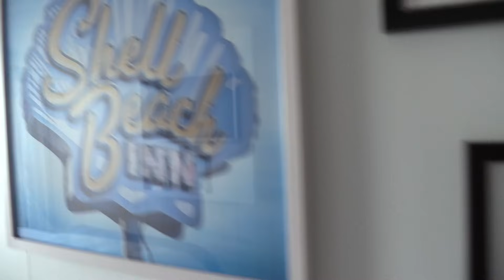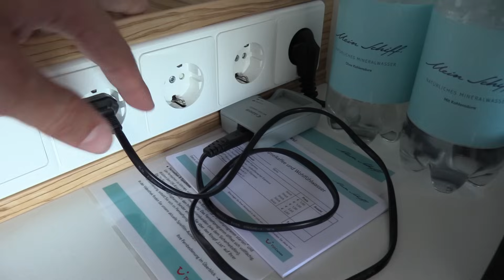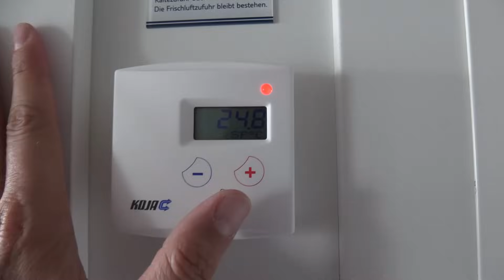Mein Schiff 5: Balkonkabine (Kabine 10103)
Hier buchen Der häufigste Kabinentyp ist auch auf der Mein Schiff 5 von TUI Cruises die Balkonkabine. Im Vergleich zu den ersten beiden Neubauten haben sich in der Balkonkabine der Mein Schiff 5 nur Kleinigkeiten geändert.